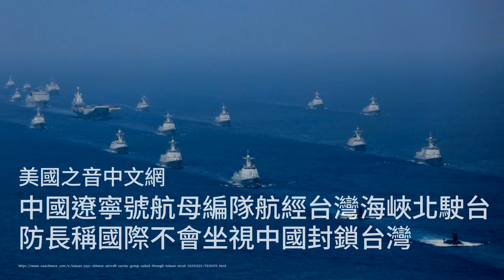中国辽宁号航母编队航经台湾海峡北驶 台防长称国际不会坐视中国封锁台湾；美国大选临近 中国出口商寻求避险；华为产品内含台积电晶片 违反美出口管制：天下文章20241023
歡迎來到我們的《天下文章》節目！今天的新聞內容可說是熱鬧非凡，首先我們來關注一下台灣海峽的情況。最近，中國的辽宁号航母編隊正在經過台灣海峽，這讓台灣的國防部長顧立雄非常關注，他表示如果中國真的對台灣進行封鎖，那將是一種戰爭行為，並可能對全球經貿造成嚴重影響。顧立雄還提到，台灣軍方已經做好了相應的應對措施，密切監控事態發展。

接下來，我們轉向美國大選的話題。隨著選舉日益臨近，中國的出口商們也開始調整策略，以應對可能出現的貿易政策變化。許多企業擔心如果特朗普再次當選，將會面臨更高的關稅，這讓不少公司考慮提前將生產線移至其他國家。對於這些企業來說，未來的貿易環境充滿了不確定性，大家都在密切關注即將到來的選舉結果。

最後，我們來看看華為的動態。據報導，華為的一款AI伺服器晶片“昇騰910B”被發現使用了台積電生產的晶片，這可能違反了美國的出口管制。台積電已經主動向美國商務部報告此事，並強調不再向華為供應晶片。這一事件再次突顯了美中之間在科技領域的緊張競爭，未來的發展值得我們持續關注。